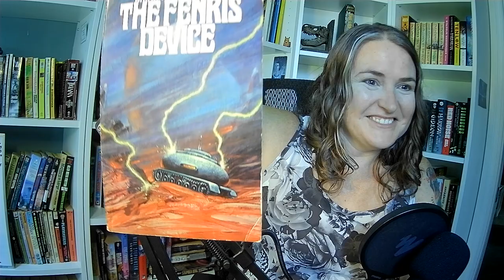The Fenris Device (1974) - Classic Sci-Fi Book Review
A review of The Fenris Device by Brian Stableford, complete with an updated classic sci-fi bingo and a new segment!

I love these old books and these reviews are not meant to tear them down but point out stuff that I find interesting. Sometimes interesting means problematic, but we are allowed to be critical of things we enjoy - it's how we grow as readers. If you can't handle that, find a different channel.  xoxo

My opinion:
1950s and older: Classic-Classic Sci-Fi
60-70s: Classic Sci Fi
80s-1995: “Classic” Sci Fi.